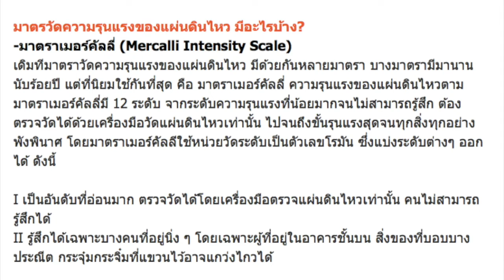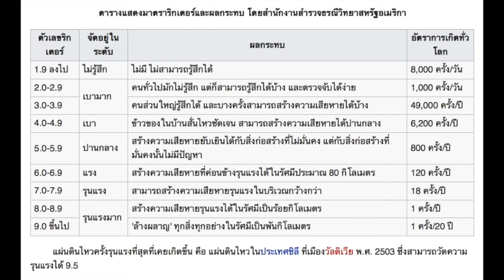ตามรอยอดีต..30 กันยา..แผ่นดินไหวที่สุมาตรา